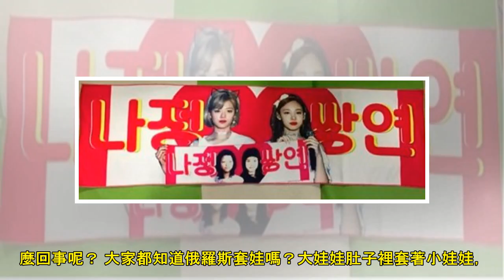TWICE娜璉&定延CP俄羅斯套娃般的手幅：這已經是4.0版了XD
ONCE們肯定知道「娜定雙璉(延)」這對TWICE的CP吧。就是從小就一起當練習生，還一起出道的娜璉和定延。由於兩人的名字裡都有個「연(YEON)」字，雖然漢字不同，但韓語發言卻是一樣的，所以粉絲們親...